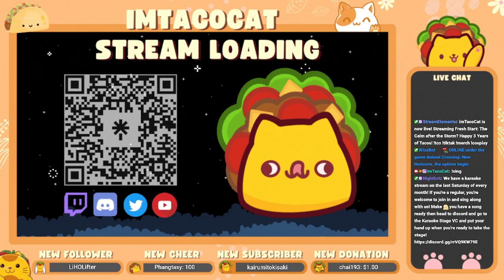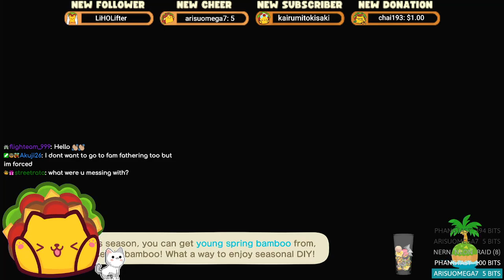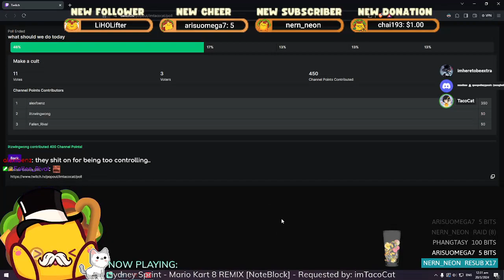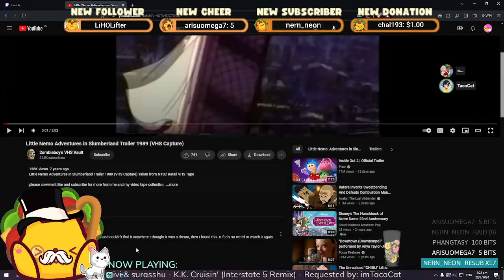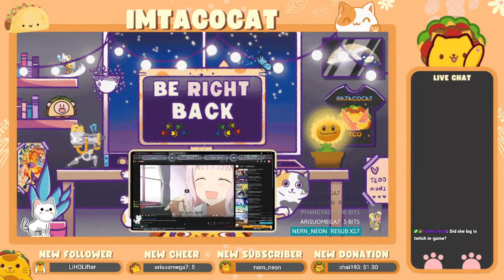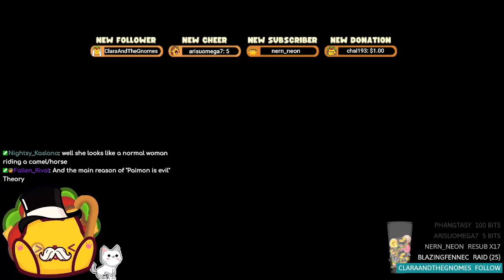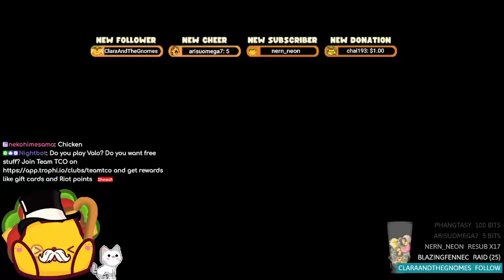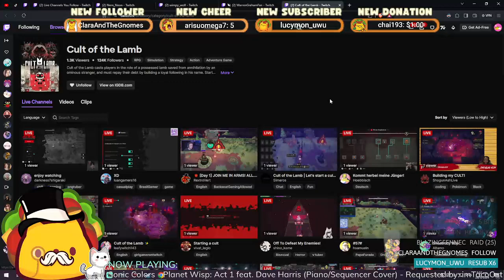Cringing about Vtubers before Making a Cult?! (Chat's Choice #74)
We back after a break to recover from the 12 hr celebration stream last time! We catch up and talk about random stuff like taxes, songs, Gen Z slang, sweaty headphones and rhaiya came in and said he was sick and Rakun wanted his sickness so it got sus ofc. LUL.

We also talk about cringey vtubers while I go pepew since I got reminded of cringy vtubers who have price lists for voice clips like good morning good night and sussy roleplay.. bleh.

We do dailies and had some GGs with tehpeng, nungbak and chai before trying Cult of the Lamb since Lucy gifted it to me! It&#39;s actually pretty cool, the gameplay is a rougelite hack and slash like Cat Quest but there&#39;s also a campsite you build for your cult members so there&#39;s stuff like farming like Stardew! It&#39;s pretty cool and got quite addicting, def gonna play more next time since chat can get involved as well!

*   ACNH: 4:48 | 6:45 | 57:38

Slang: 48:47 | 51:37 | 52:20

Earbuds: 1:03:35 | 1:04:10 | 1:07:00 |

Sweaty headphones: 1:07:25 |

rhaiya: 1:24:35 | 1:27:10 | 1:28:05 | 1:29:23 | 1:32:28 | 1:33:32

cringy vtuber: 1:34:53 | 1:35:10 | 1:36:03 | 1:36:26 | 1:41:11 | 1:43:27 | 1:44:46 | 1:47:20 | 1:53:46 | 1:55:13 |

*   Valo: 1:36:27 | 1:49:15 | 2:01:02 | 2:05:00 | 2:06:03 | 2:14:49 | 2:49:35

GG: 1:41:46 - 1:42:19 (TDM ace) | 1:43:57 (TDM Ace) | 2:04:15 | 2:09:03

cringy vtuber lore: 1:56:59 | 1:58:30 | 1:59:12 | 2:00:37 | 2:01:49 | 2:02:25 | 2:08:30 | 2:09:23 | 2:10:24

vtuber company: 2:12:28 | 2:13:55 | 2:18:25 | 2:21:45 | 2:23:35 | 2:25:09 | 2:32:10

npc streamer: 2:47:49 | 2:48:55 | 2:49:35 | 2:51:24

tree streamer: 2:53:16 | 2:54:01 | 2:56:32 | 2:58:22

*   Cult of the Lamb: 3:10:30 | 3:12:07 | 3:13:52 | 3:14:36

3:24:48 | 4:04:30 | 4:27:15 (poop) | 4:54:47 (barbatos) | 5:15:10 (grass) | 5:48:56 (madge) | 6:33:14 (comc sick) | 6:34:02 | 6:37:57 (hungy) | 6:42:43 (bowl of poop) | 6:43:45

Runs: 3:41:19 | 4:42:10 | 5:26:37 | 6:11:09